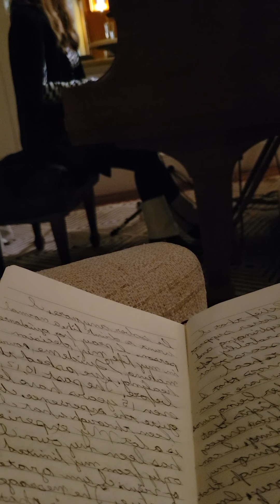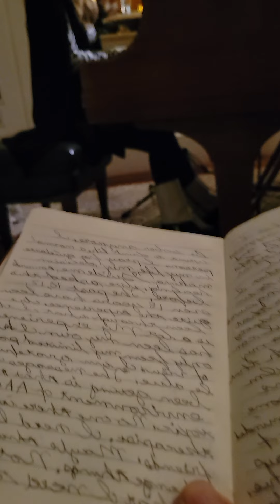Kiss from a Lele Rose